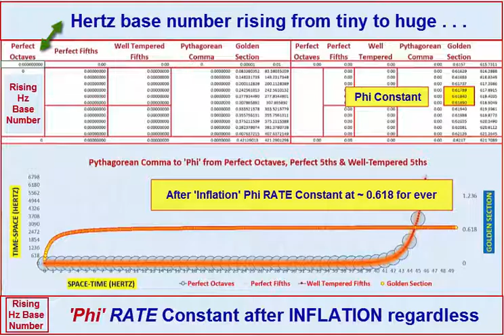Phi_Eternal_Rate_from_Big_Bang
Sacred-Secular . . . False Dichotomy